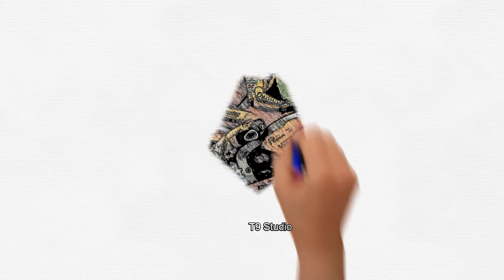Amazing Colorful Motorbike Sketching | Creative Sketching Tutorial on YouTube |T9 Studio.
Sketching is fun, it is one of the best ways to be creative. It is a frame of mind, draw your imagination and fill it with beautiful colors.
In this video, you will see motorbike sketches. Here you will see many colorful motorbike sketching. In this type of sketching, you will explore more about art and sketching also provide enjoyment. You will really enjoy this video from all perspectives.
Watch the complete video and also give your sharpened comments.